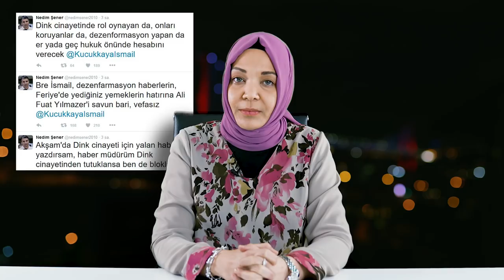İsmail Küçükkaya’ya cevabımdır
Kadına yönelik şiddette medyanın iki yüzlülüğünü anlatmak bağlamında tarihe not düşmek için karşınızdayım. İsmail Küçükkaya'nın eski eşi Eda Demirciyi dövdüğünü anlattığım yazıya Küçükkaya çok sinirlenmiş. Hapse atılacağımı söylemiş. Kof kabadayılık yapan İsmail Küçükkaya'ya cevabım videoda.

"İstanbul Sözleşmesi'nden çıkınca kadınlar savunmasız mı kaldı?" videom için